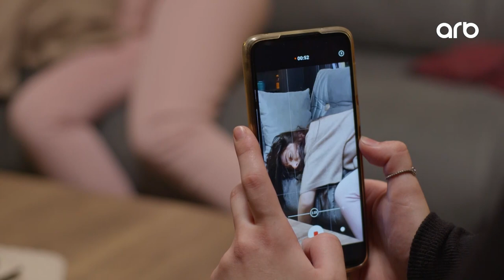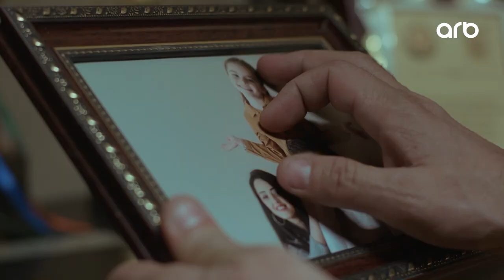İfşa - Çətin hədəf - 2-ci bölüm - TAM HİSSƏ - ARB TV